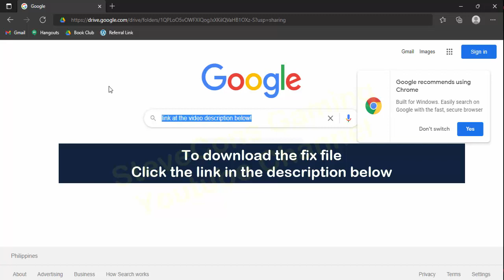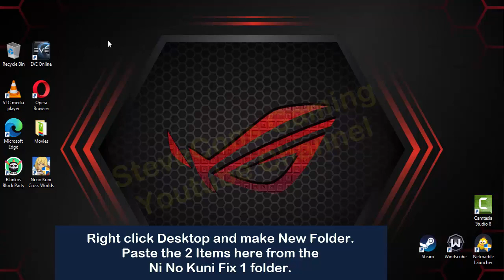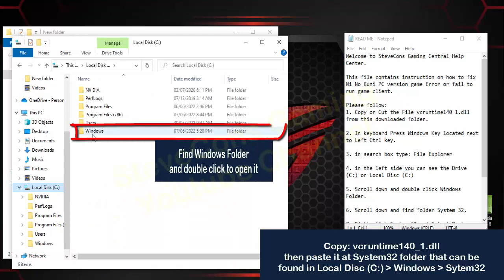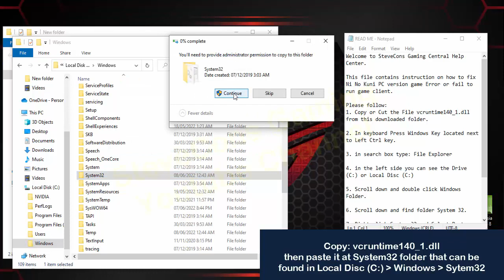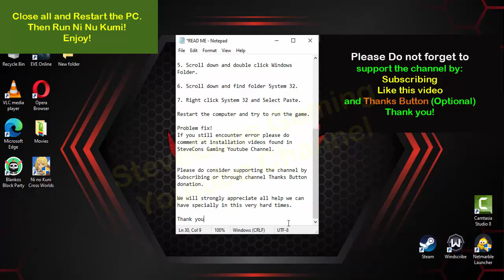How to fix Ni Nu Kuni PC Game Launcher 2022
How to download official Netmarble Launcher for Ni No Kuni Cross worlds game:

Quick Guide Notes:
1. Copy or Cut the File vcruntime140_1.dll from this downloaded folder.

2. In keyboard Press Windows Key located next to Left Ctrl key.

3. in search box type: File Explorer

4. in the left side you can see the Drive (C:) or Local Disc (C:)

5. Scroll down and double click Windows Folder.

6. Scroll down and find folder System32.

7. Right click System32 and Select Paste.

Restart the computer and try to run the game.

Problem fix!
If you still encounter error please do comment at installation videos found in SteveCons Gaming Youtube Channel.

Comment for any question regarding the installation of Ni Nu Kuni and how to fix other errors.

Music Used in this video:
Title: Go
Artist: NEFFEX